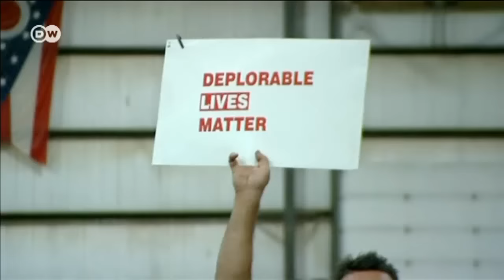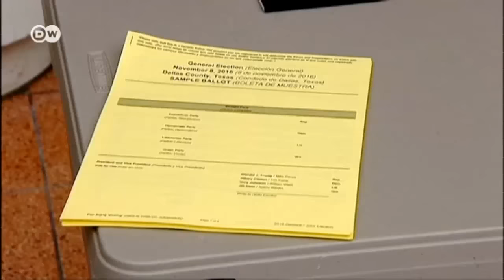Найскандальніші заяви Клінтон і Трампа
DW зібрала найекспресивніші заяви кандидатів у президенти США, запеклих суперників - Гілларі Клінтон і Дональда Трампа.